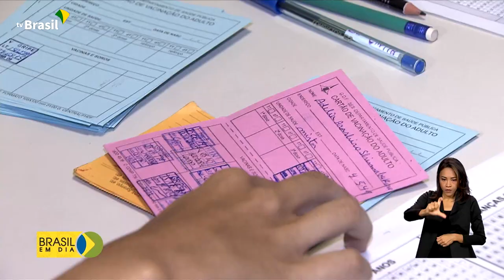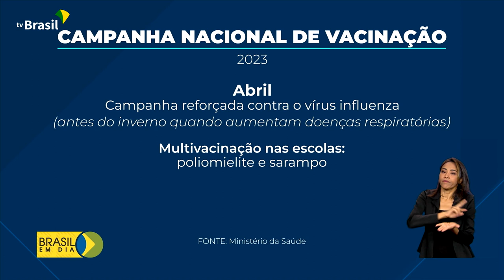Saúde | Calendário de vacinação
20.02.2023 - O Ministério da Saúde divulgou o cronograma de vacinação deste ano, incluindo o imunizante bivalente contra a covid-19.